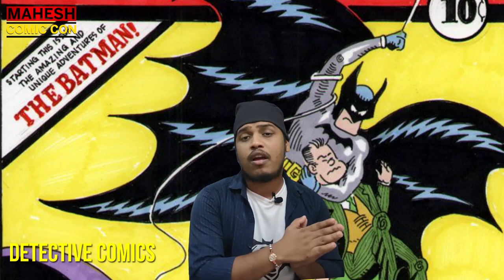DC COMICS History (1934 to 2020) [ explained in Telugu ] | Mahesh Comic Con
You find here  all facts about DC Comics , DC universe , DC Extended Universe.

1 like = 1 Motivation
1 share = 2 Super motivation

Hi Friends My Name Is Mahesh and Welcome You To My Channel Mahesh Comic Con and Today I Gonna tell You Details  about "86 years of DC Comics and its History".

In this 86 Years DC has changed their name in several times and also Owners of DC changed several times

In this video we mainly focus the DC comics main events and the name changing processes

The History of Marvel Movies Before the MCU and Out of the MCU | Marvel History Ep 3:

10 Unknown Facts About Black Panther Actor Chadwick Boseman | Rest In Peace King of Wakanda | Tribute